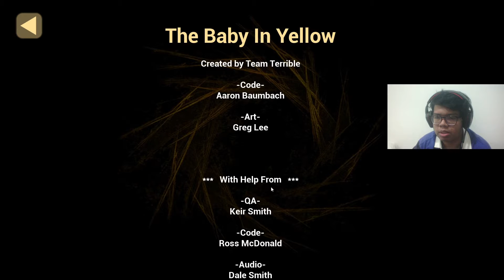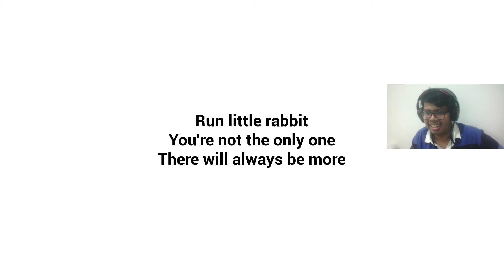Ahhh Why With This Baby Ahhhh| The Baby In Yellow Malaysia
(Jadual Video)
1. Minecraft
2. Reaction
3. Random Game

(Spec Laptop)
CPU - Ryzen 7 4800H
Graphic Card - GeFORCE GTX1650
RAM - 8GB
ROM - SSD 515GB
ROM 2 - External HDD 2T

(Group Youtube)
[XploreGamingMalaysia]